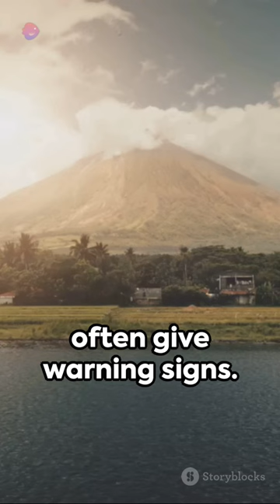Island Volcano Eruptions: A Ticking Time Bomb#short#volcano#shortsfeed